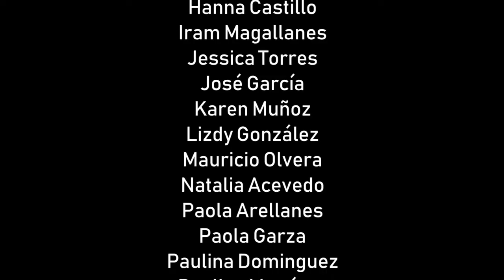We both reached for the gun (En español) Los dos forcejeamos - Chicago el musical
Les compartimos éste cover de los Stagers en español de "We both reach for the gun" del grandioso musical Chicago.

Durante el taller de verano de Teatro musical, lo chicos trabajaron éste numero, realizándolo en sólo 3 días. ¿Qué les parece?

¡Comparte!